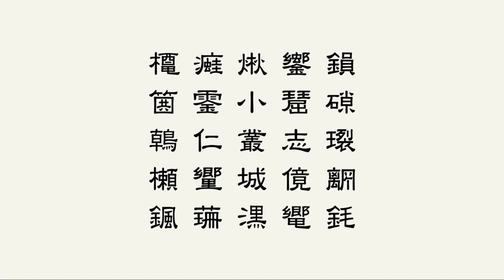Hitoshi Kojo - 叢 Plexus (2004)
Octpia / Octpia 06

0:00 L. Elerod - R. Rirog
19:30 L. Firanch - R. Inserbe
39:00 L. Echass - R. Stopening
58:30 L. Cramber - R. Bamteeval
1:18:00 L. Bristeel - R. Radinance
1:37:30 L. Sonisht - R. Leaforal
1:57:00 L. Driftal - R. Strood
2:16:30 L. Mornird - R. Symplute
2:36:00 Metto Harip
2:55:30 Resell Mirran